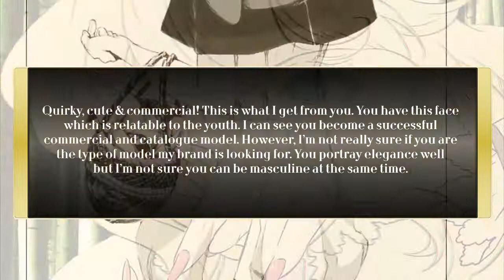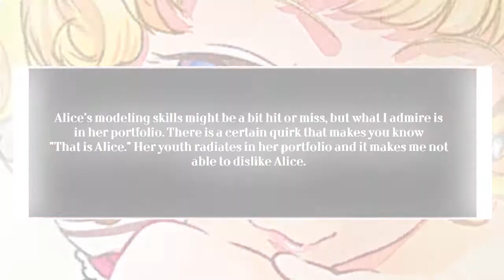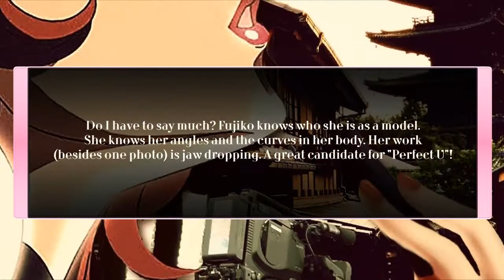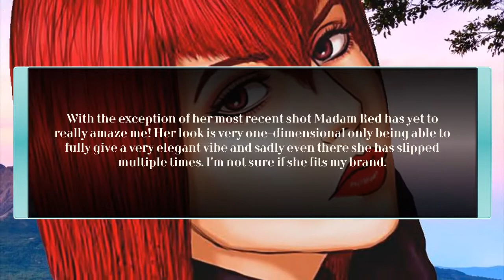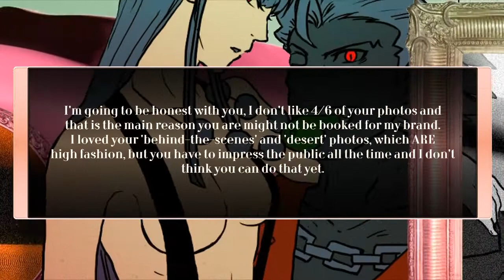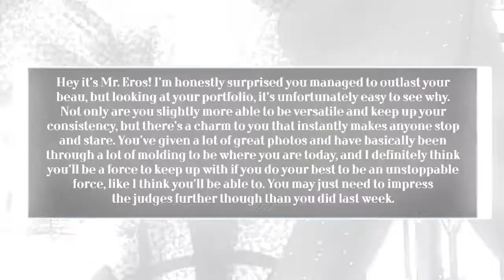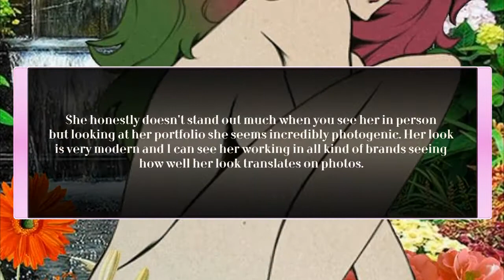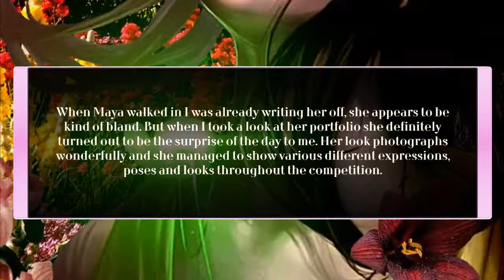Anime Model Show #7 C.1 | Locals vs. Visitors | #6.5 - Book a Food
The time has come for the most important challenge... a test every model must take in order to become successful... the go-sees in the middle of Gensokyo, the land of phantasm. 6 well-known clients agreed to take a look at the remaining models and decide whether or not they'd like to book them. Who will be lucky enough to book the most clients?

Go-Sees:
Annie Leonhardt (Ash Ketchum)
Luna (VinniNTM)
Mima Kirigoe (SeanyBoy)
Ryoko Hakubi (DazzlingAnime1)
Sayaka Miki (DerEchteHorst)
Shuu Tsukiyama (ωArmyofStarlightω)

Team Locals:
1. Alice Margatroid (Touhou)
2. Fujiko Mine (Lupin III)
3. Maya Fey (Ace Attorney)
4. Yuuri Katsuki (Yuri!!! on Ice)

Team Visitors:
1. Angelina Durless-Burnett, also known as "Madam Red" (Black Butler)
2. Lele Cane (The One)
3. Michiko Malandro (Michiko to Hatchin)

Eliminated:
12th. Yui Hirasawa (K-On!!!)
11th. Bilal Asad Ithnan Faranbald (Wand of Fortune)
10th. Kiyomitsu Kashuu (Touken Ranbu)
9th. Giorno Giovanna (JoJo's Bizarre Adventures)
8th. Victor Nikiforov (Yuri!!! on Ice)
7th. ???

I want to give all the rights to the songs used in my videos to UNIVERSAL MUSIC GROUP (UMG), SONY BMG MUSIC ENTERTAINMENT, CAPITOL (P) (C) 2008 Capitol Records, LLC, and WARNER MUSIC GROUP. Most of the songs I used and I will be using will be from these labels. I am not trying to claim or copyright material that doesn't belong to me. I also don't claim the right to any photos that other people have created or own. The photos I've used were provided to me by Deviantart, Zerochan, Google Images and Pinterest. This video was made with Sony Vegas Pro 11.0. PLEASE DON'T MUTE MY VIDEOS OR BLOCK MY CHANNEL!